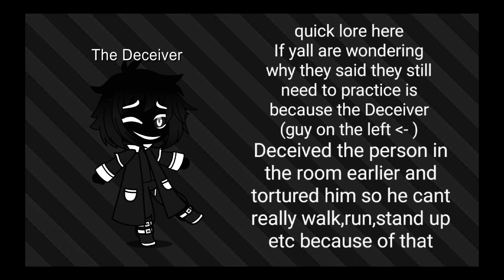The Deceiver and The Deceived meet a rude Karen | my AU